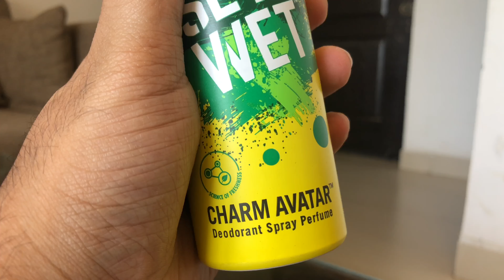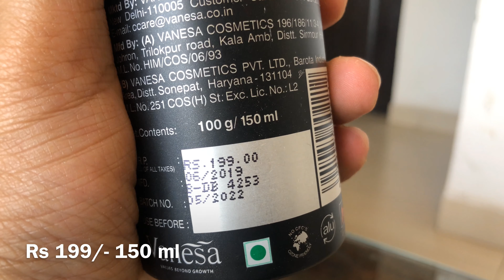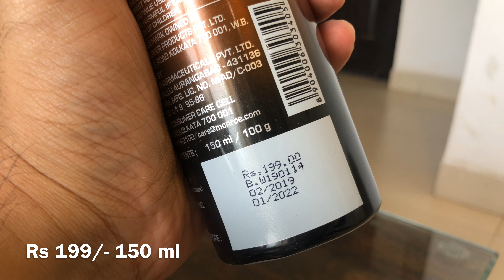CHEAP & BEST DEODORANTS FOR MEN IN INDIA + GIVEAWAY *Closed* | Hindi | ANKIT TV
Today's Video is All About Topic-  CHEAP & BEST DEODORANTS FOR MEN

Hey Guys so in today's video i am sharing CHEAP & BEST DEODORANTS FOR MEN, i already shared Video about Perfumes but Deodorants are way cheaper than Perfumes and they are affordable also. Also i am giving away these Deodorants too!!
All the Deodorants i have shared are all under rs 200/- and they long lasting and Best among all the available deodorants in India.

Hope this will help you to choose best deodorants, Also do not forget to take part in GIVEAWAY!!

2- Like the Video and Comment and Tell (Which Deodorant you want and why)

PS- Its not a SPONSORED video, its my very own personal collection!!

My Picks-

SET WET - Charm Avtar
Nivea Men - Active Fresh
PARK AVENUE- Tranquil
DENVER- Blast
WILD STONE- Night Rider

NEW VIDEOS ON EVERY TUESDAY AND SATURDAY!!

CHEAP & BEST DEODORANTS FOR MEN IN INDIA + GIVEAWAY | Hindi | ANKIT TV